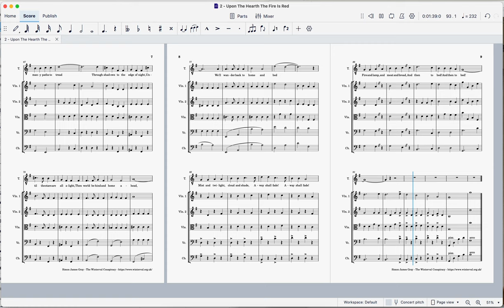JRR Tolkien / Donald Swann / Simon Gray - The road goes ever on - 2: Upon The Hearth The Fire Is Red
Arranged for string quintet and tenor voice by Simon Gray